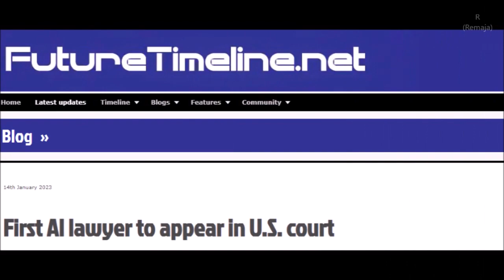Pengacara robot yang muncul di amerika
sumber video/foto/musik